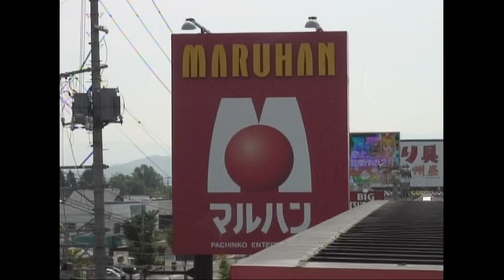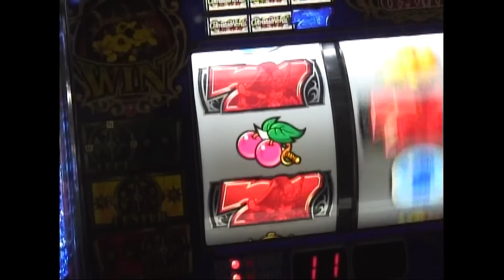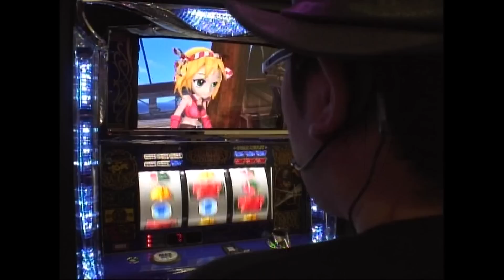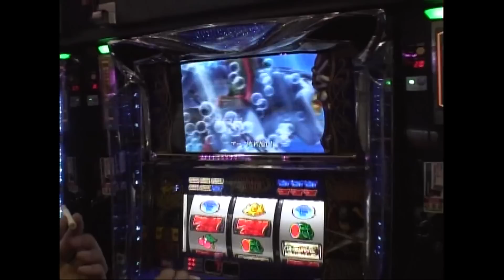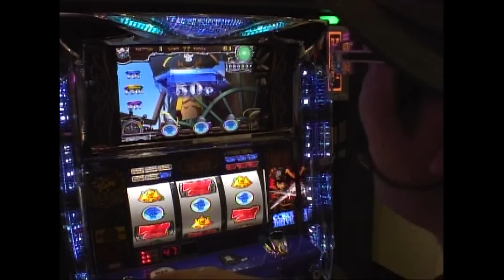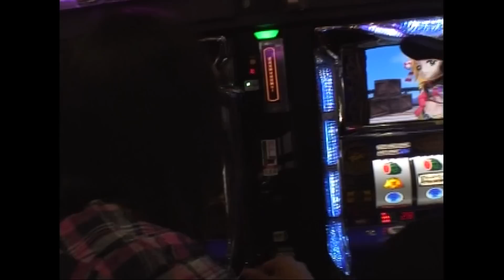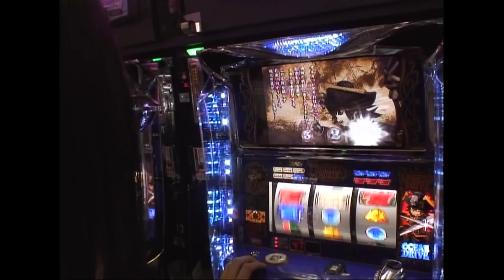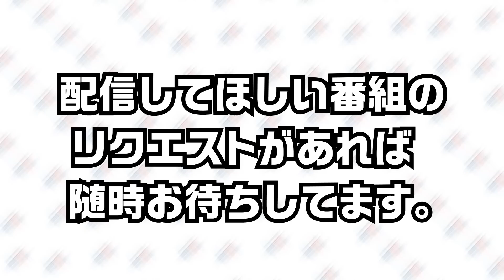【ういちとヒカルのおもスロいTV017】【メンバーシップ充実ラインナップで配信中！】【パイレーツワールド】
前代未聞で支離滅裂、いい加減極まりない
お気楽ゆるふわパチンコ、パチスロバラエティ番組
「ういちとヒカルのおもスロいTV」

福島初上陸で挑みし台は、2人のマイブーム『パイレーツワールド』！
意気込んで入店したならば、カメラが1台ブッ壊れ…。
並び打ち縛りのランデブー！出玉を増やすか？ポイント増やすか？
採算度外視パイレーツ魂！海賊王を倒してみせろ！
みちのくおもスロ前半戦！おまけにカワイコちゃん達登場。

YouTubeサイトセブンTVyoutubeチャンネルにて
メンバーシップが12月からリニューアル！
毎週金曜『どうにか貧乏家族』が配信スタート！
豪華タレント達が多数出演！
充実のラインナップで絶賛配信中！
ぜひとも宜しくお願い致します☆彡

パチスロ モンスターハンター、押忍！番長2 、北斗の拳 世紀末救世主伝説を打っている回です！
東京都 新宿アラジン

サイトセブンTV PREMIUM